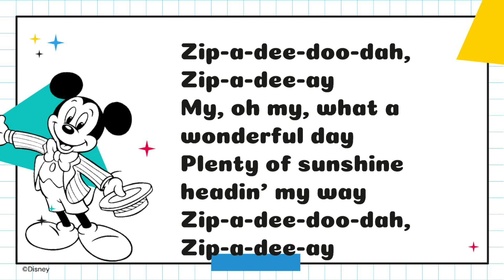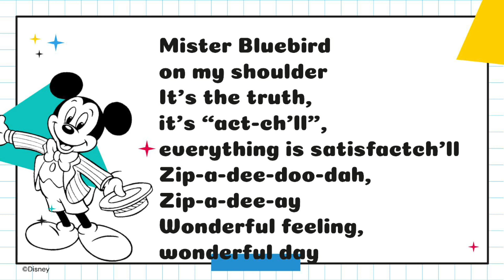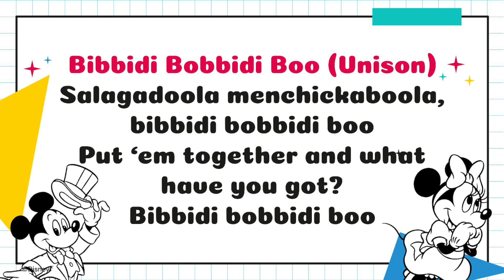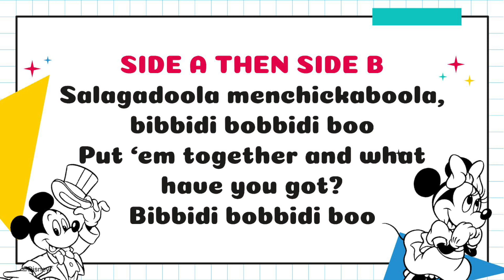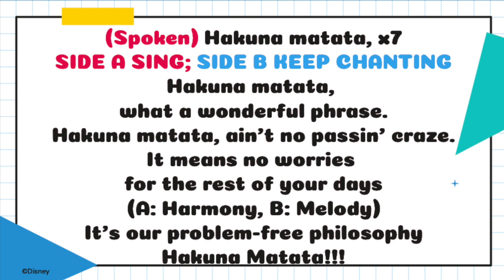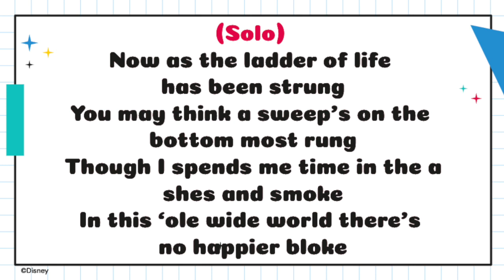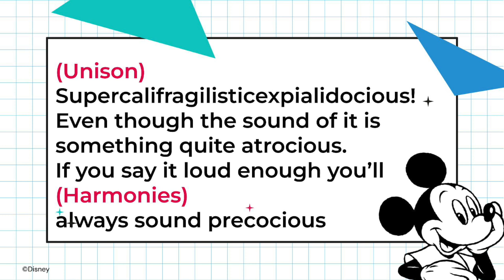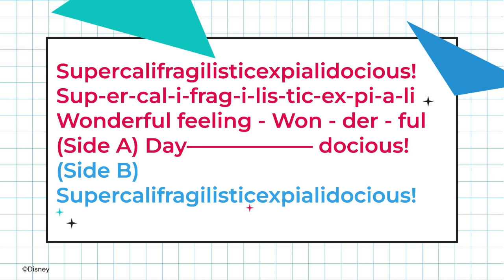A Disney Silly Sing Along Side B 2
Huge thanks to our accompanist Andrea Pooley
our singer Hannah Carpenter
and sitting up at midnight doing google slides Mr Hantler